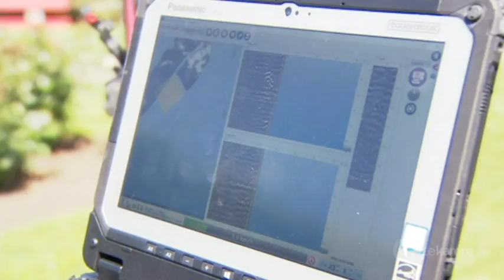Ancient pā site discovered in Tauranga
A local hapū in Tauranga has always maintained that their presence in the CBD dates back hundreds of years. While a new archaeological report has confirmed one of Ngāi Tamarāwaho's trench pā sites, it recommends that no further developments should continue if human remains are unearthed.